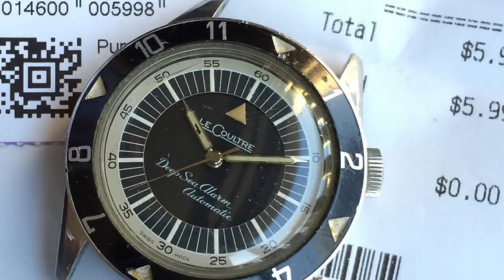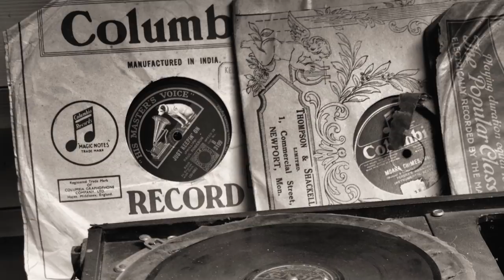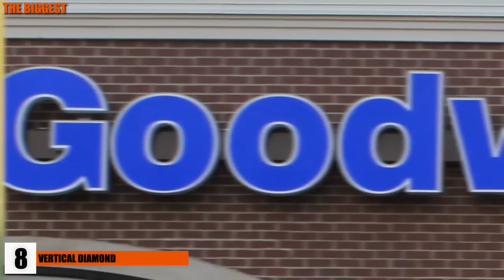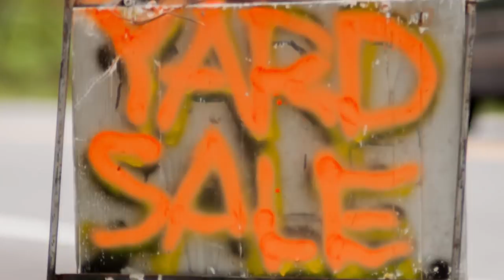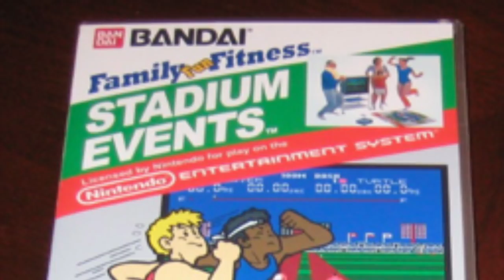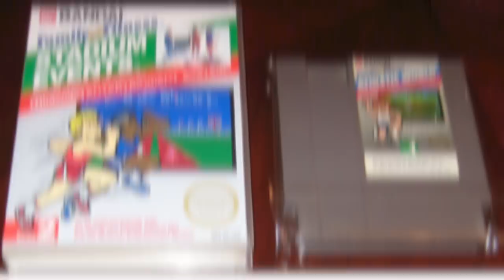Expensive Thrift Stores Finds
Someone found this antique photo in a shop in Fresno for just 2 dollars. One of the people in these photos is actually William H Bonney, an infamous outlaw better known as “Billy the Kid.”

# 6 Flemish Painting from 1650
An 81-year-old man named Leroy was browsing a Goodwill when he noticed an interesting painting out of the corner his eye. He knew that the frame was from the 1800’s and thought that if the painting was from the same era, it would at least earn him 200 bucks.
An official appraisal estimated that painting was worth an incredible 25,000 dollars and that the painting was actually from around 1650.
When the painting went to auction it blew everyone’s estimates out of the water, selling for 190,000 dollars.

# 5 Jackson Pollock Painting
Teri Horton is now in her 80s and previously worked as a truck driver before retiring. She’s also known for making a few ripples when she found what seems to be a Jackson Pollock original painting in a thrift store for 8 dollars.
Teri had no idea what the painting was and after trying to get rid of it one day at a garage sale, a passing art teacher informed her it was probably an original Jackson Pollock.
However, no one in the art world wanted to verify this painting as a Jackson Pollock since it was found by some random truck driver, so she struggled for years to get it verified.
At one point she even tried to hire a forensic scientist to verify that it was a Pollock.
Appraisals say the painting should be worth around 50 million dollars, but the highest and only offer she’s ever gotten is only 8 million.
To this day she still owns the painting, waiting for someone to give her a fair price for it.

# 4 Andy Warhol Sketch
This drawing might look like it was made in the back of someone’s binder while they were taking notes for class, but it is actually worth much more than some kid’s drawing.
This was actually found in the yard sale in Las Vegas in the summer of 2010 and seems to have been made by none other than Andy Warhol when he was just ten years old.
It has been verified and appraised by several experts and thought to be worth 2 million dollars or more.

# 3 Faberge Egg
Someone found this piece in a thrift store and sold it as scrap gold for 14,000 dollars. That’s already an incredible find, but before the scrap dealer melted it into bars of gold, someone intervened.
They identified the strange statue as a Faberge Imperial Egg, one of the 50 that were ever made.
A private collector would eventually acquire the piece, and the price it was bought for remains private, but appraisals estimate the egg at over 30 million dollars.

# 2 The Declaration of Independence
Michael Sparks had unbelievable luck with this thrift store find.
Sparks was visiting a thrift store in Nashville thrift store when he bought what he thought was a modern reprint of the Declaration of Independence for just $2.48.

After he realized the document might be pretty old, he did some research and realized he had gotten himself one of 200 official copies of the Declaration made in 1820. He would eventually sell this copy for $477,650 dollars.

# 1 Stadium Events Nintendo Game
You might pass this in a thrift store and think it’s just some old, unplayable video game.
In actuality, it is one of the rarest video games ever.
Stadium Events is a game designed for the NES, but only 200 were ever made before the game was recalled. What some might think is trash, others think it is collectible treasure. This game would go on to sell for an amazing 35,100 dollars on eBay.